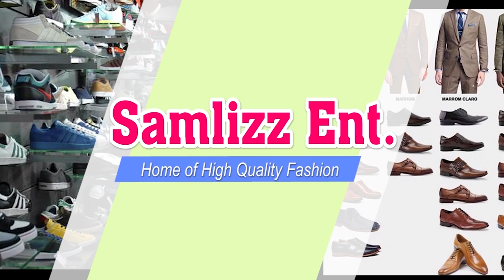|| APS. PETER AYERAKWA(RTD) || PART 1 || 2019||